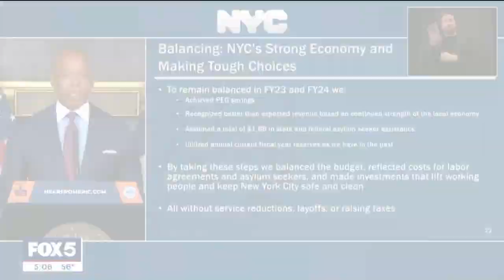Mayor Eric Adams unveils NYC budget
Mayor Eric Adams unveiled his 2024 NYC budget. FOX 5 NY's Chris Welch has the details of his plans.